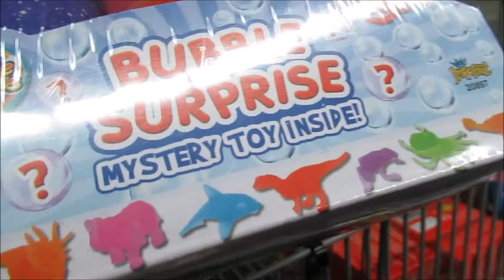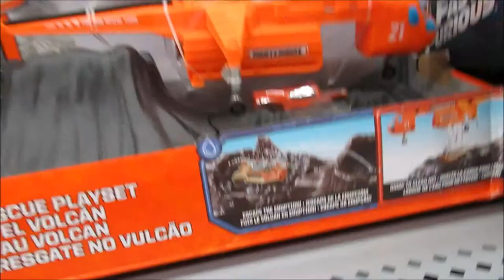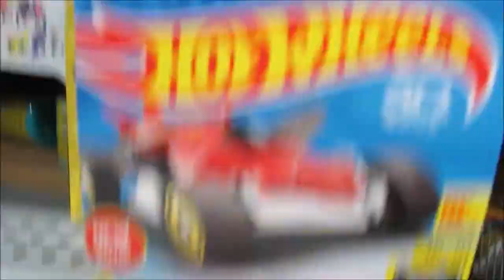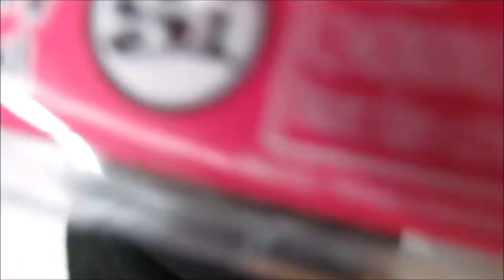Having Fun In the Store- CJ Gets Us KICKED OUT- Toobkidz 2019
Having Fun In the Store- CJ Gets Us KICKED OUT 2019. A family channel providing family friendly entertainment, games, challenges, skits, toys, lots of love, plenty of laughs and much, much more.